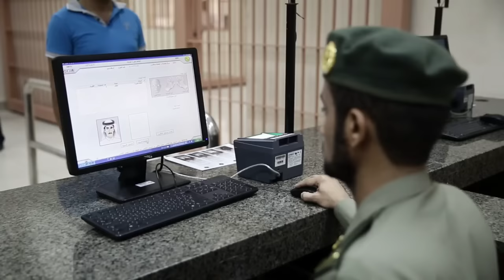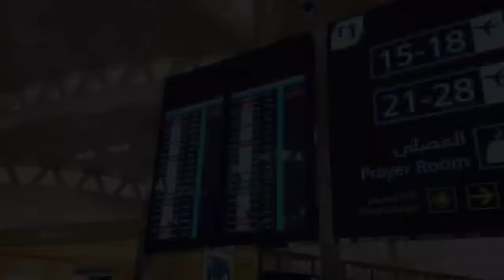सऊदी जेल अंदर की जिंदगी | Tarheel Riyadh | Saudi Arabia Jail | Indian Embassy Riyadh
सऊदी जेल अंदर की जिंदगी | Tarheel Riyadh | Saudi Arabia Jail | Indian Embassy Riyadh | ‎Sadre Vlog